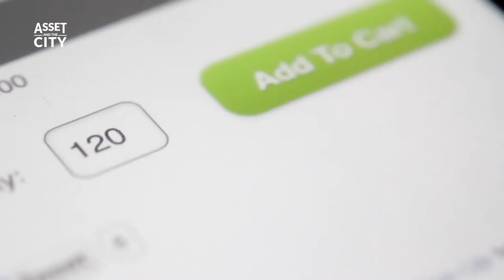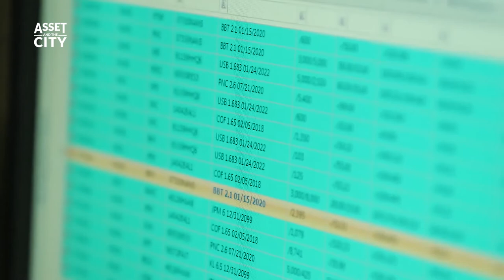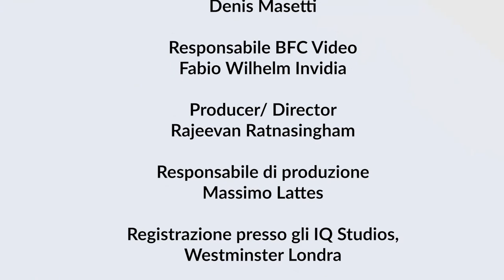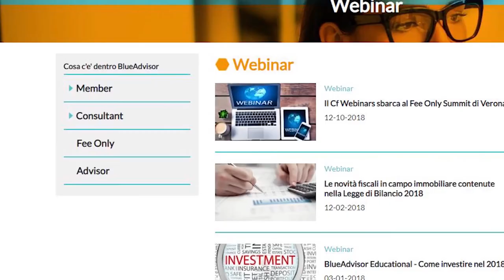ASSETandtheCITY puntata 5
Da Londra interviste esclusive ai protagonisti della finanza e agli italiani che vivono e lavorano nella City. In questa puntata Angela Antetomaso ospita Flavio Carpenzano di AllianceBernstein